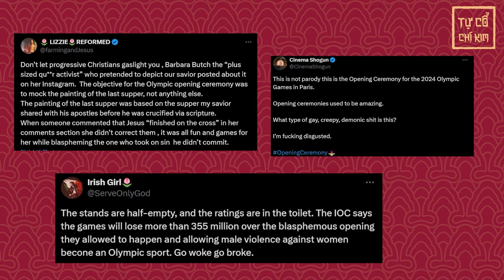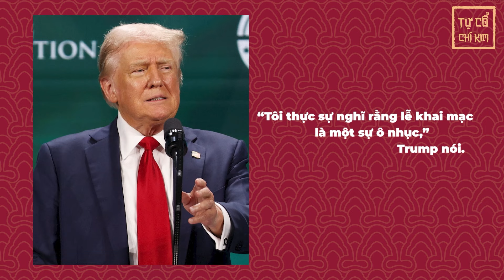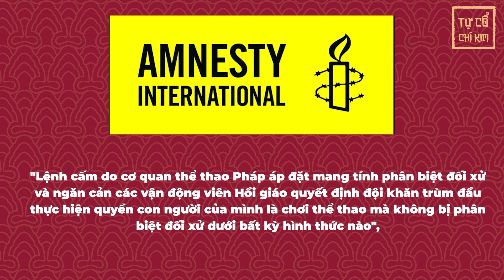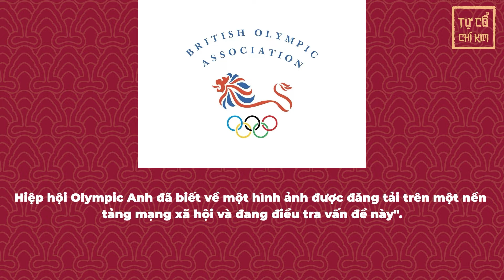Những Bê Bối Khó Quên Của Olympic Paris 2024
Những Bê Bối Khó Quên Của Olympic Paris 2024 | Tự Cổ Chí Kim

Trong khi lịch sử thể thao đang được tạo ra, thì những vụ bê bối tại Olympic Paris 2024 đang chia rẽ người hâm mộ trên toàn thế giới. Thế vận hội không bao giờ thiếu tranh cãi và bê bối, và Paris cũng không ngoại lệ cho đến nay. Từ những trò hề trong lễ khai mạc, đến ô nhiễm nước, do thám bằng máy bay không người lái và lệnh cấm khăn trùm đầu, đây là những câu chuyện đang chiếm hết tiêu đề tại Thế vận hội Paris 2024 vì tất cả những lý do sai trái.

Đừng bỏ lỡ các câu chuyện, nhân vật lịch sử, và sự kiện lịch sử thú vị tại Playlist dưới đây ⬇️